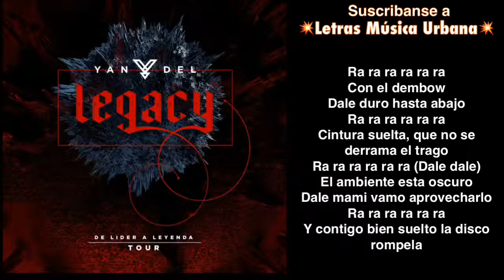Duro Hasta Abajo Letra Yandel_Ft_Gadiel__Legac